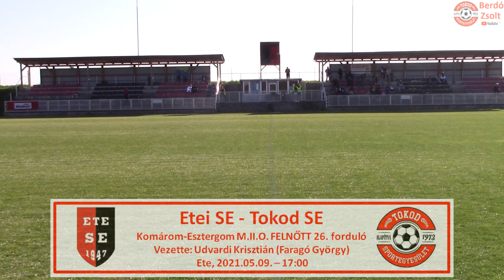Etei SE - Tokod SE 6-2 (2-0) - Összefoglaló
Komárom-Esztergom M.II.O. FELNŐTT 26. forduló

Vezette: Udvardi Krisztián (Faragó György)

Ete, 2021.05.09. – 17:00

1-0 26’ Gyüszi Levente
2-0 35’ Lakatos László Arnold
3-0 50’ Rigó Attila
3-1 58’ Szőke Imre
4-1 67’ Lami Attila (11-es)
5-1 80’ Roll Martin (11-es)
6-1 85’ Roll Martin
6-2 89’ Szőke Imre